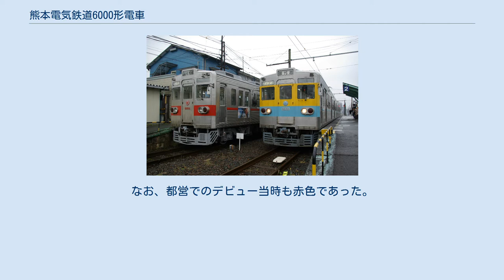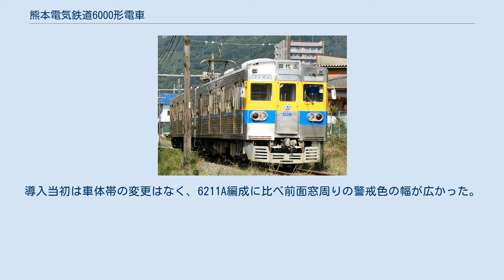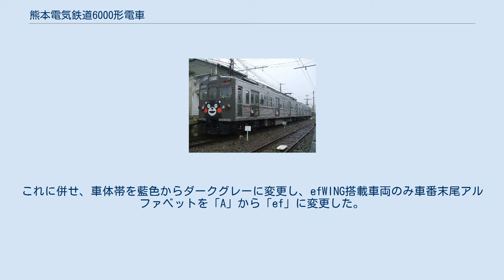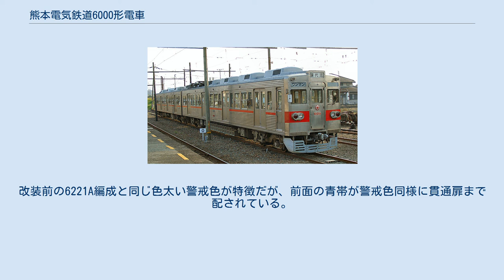熊本電気鉄道6000形電車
東京都交通局6000形電車 (鉄道) 」 熊本電気鉄道6000形電車 熊本電気鉄道6000形電車（くまもとでんきてつどう6000がたでんしゃ）は熊本電気鉄道（熊本電鉄）が所有している電車の一形式である。
 老朽化した500形および600形の置き替えを目的として、都営地下鉄三田線で使用していた東京都交通局6000形を譲り受けたものである。
 譲渡された車両は、1968年製造の1次車（6100形）2編成と1972年製造の2次車（6200形）3編成で、編成両端部の先頭車のみ譲り受けて2両固定編成とし、三田側の先頭車（末尾1）を御代志側に、西高島平側の先頭車（末尾8）を上熊本/藤崎宮前側に連結している。
なお、熊本電鉄に譲渡された車両はすべて日立製作所製である。
 譲渡に際しては以下の改造が西鉄筑紫車両基地内にある西鉄産業筑紫工場で実施された。
 当初は番号や塗装を変更せず、外観的には都営時代と大きな差異はなかったが、1999年以降は一部編成で塗装変更されたほか、前面下部に排障器を設置したため、当初とは異なる外観となった。
また2001年以降、全編成に順次ATSが設置され、車両番号に「A」が追加された。
2015年には熊本地域振興ICカード導入に伴い、ICカード対応の運賃箱に交換し、運賃表示器をレシップ製液晶ディスプレイに変更した。
 熊本電気鉄道の主力車両として、藤崎宮前 - 御代志間（本線）で運行されている。
本形式は全長が20mと長く、各駅が最大18m車2両分程度のホーム長しかない上熊本 - 北熊本間（上熊本線）には入線しない。
 2018年に6101A編成の事故廃車、2020年に6221ef編成の老朽廃車が発生している。
 本形式はすべての車両においていずれかが異なる点を有している。
本節では廃車された編成についても解説する。
 6101A - 6108A（廃車） 1995年12月22日運用開始。
都営時代は非冷房だったが譲渡時に分散型冷房装置を1両に4基搭載する冷房化改造を実施し、熊本電鉄初の冷房付車両として登場した。
都営時代の塗装のままで就役したが、後に車体帯を藍色から赤色に変更している。
なお、都営でのデビュー当時も赤色であった。
 2014年夏に、自動車の衝突で倒れたガードレールに乗り上げる事故に遭遇し、その際に台車や床下機器を大きく損傷したため、休車で車両基地の外れに留置されていたが、復帰することなく2018年11月17日付で廃車、解体された。
 6111A - 6118A 1996年12月23日運用開始。
都営時代は非冷房だったが譲渡時に6101A編成と同様の冷房化改造を実施した。
当編成は現在も車体塗装の変更がされておらず、都営時代の塗装のままである。
2019年現在、熊本電鉄の営業用車両としては最も古い車両となっている。
 6211A - 6218A 1999年12月22日運用開始。
東京都交通局での6000形の置き換えが遅れたため3年ぶりの導入となった。
なお、この間に車両補充のため南海電気鉄道から200形を導入した。
当編成は都営時代に集約分散型冷房装置を1両に2基搭載する冷房化改造が実施されている。
車体帯の変更はないが、視認性向上のために前面窓周りを警戒色（黄色）に塗装している。
 2000年12月14日運用開始。
6211A編成と同様に、都営時代に冷房化改造されている。
導入当初は車体帯の変更はなく、6211A編成に比べ前面窓周りの警戒色の幅が広かった。
2014年に6221Aの台車を川崎重工業が開発したCFRP製台車「efWING」に交換するとともに、熊本県のゆるキャラ「くまモン」のラッピングを施し、同年3月14日より「くまモン電車」として営業運転を開始した。
これに併せ、車体帯を藍色からダークグレーに変更し、efWING搭載車両のみ車番末尾アルファベットを「A」から「ef」に変更した。
2020年11月27日をもって引退し、翌年1月中に解体された。
 6231A - 6238A 2001年12月14日運用開始。
6211A編成と同様に、都営時代から冷房化改造されている。
改装前の6221A編成と同じ色太い警戒色が特徴だが、前面の青帯が警戒色同様に貫通扉まで配されている。
また、車体改造の際に車体側面の下部がコルゲートのないステンレス一枚板になった。
2021年10月31日をもって引退予定。